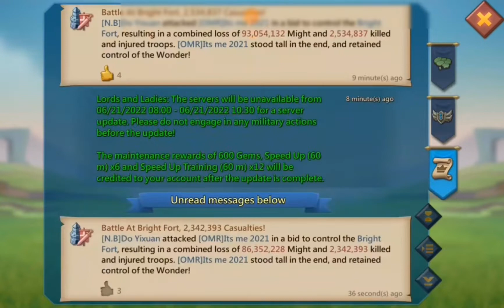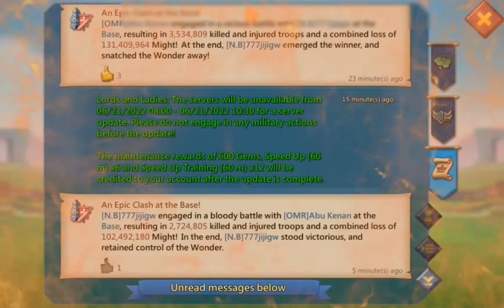Lords Mobile |Wonder War [OMR] vs Chinese K448لوردس موبايل|حرب القاعده واحتلال العرب لمملكه الصينيين